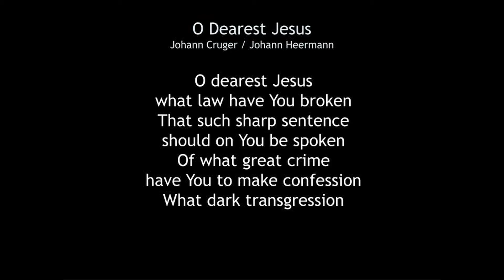"Herzliebster Jesu" from VARIATIONS ON HYMN TUNES by J. Bert Carlson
J. Bert Carlson (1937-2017) was a Lutheran pastor who ministered to many congregations for over 50 years in NJ, PA and IN.  He was also an accomplished musician and published composer.